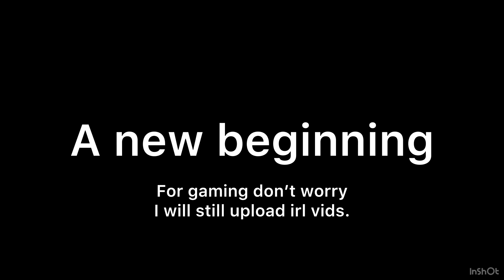A new beggining